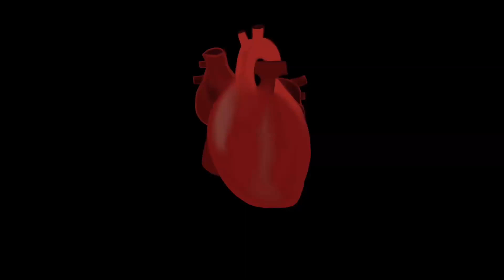Mortuary Assistant Closure Ending 2/5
New ending 2/5 with some new jump-scares. This video includes jump-scares and graphic imagery. This video was made with Clipchamp